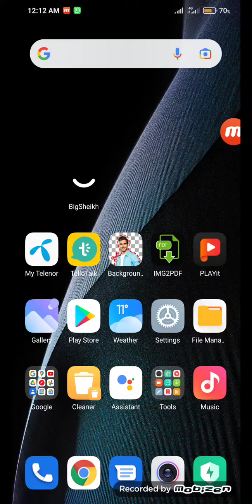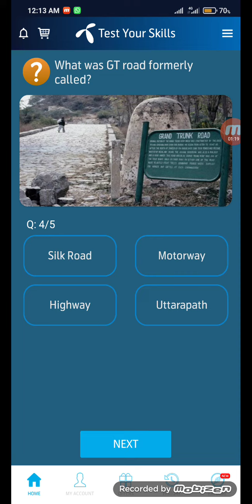28 December 2021 Question And Answer | My Telenor Today Question | Telenor Question Today Quiz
28 December 2021 Question And Answer | My Telenor Today Question | Telenor Question Today Quiz
My Telenor
Question answer